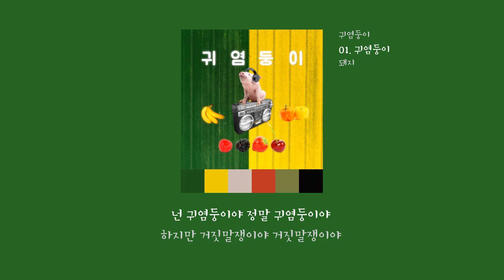[LyricVideo/가사비디오] 돼지(pig) - '귀염둥이(Cutie)'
1. 숏폼으로 음원홍보 방법이 있어요
2. 스포티파이,유튜브마케팅에 내 음악을 홍보하는 방법도 있어요

이 곡은 돼지(pig) - 귀염둥이(Cutie)에 수록된 팝 장르의 "귀염둥이(Cutie)" 입니다.

가사:

귀염둥이 귀염둥이
거짓말쟁이 거짓말쟁이
팩폭이 오지고 팩 팩폭이 오지지만
너는 나의 귀염둥이야 아하
오금이 저리고 오 오금이 저리지만
너는 나의 귀염둥이야
어이가 털리고 멘 멘탈까지 털리지만
훅 훅 들어오고 훅 훅 훅 훅가지만
눈물이 후두둑 떨어지는 그런 말만 하지만
난 너에게 빠져 버렸 나봐
넌 귀염둥이야 거짓말쟁이야
넌 귀염둥이야 넌 귀염둥이야
하지만 거짓말쟁이야 거짓말쟁이야
아무런 준비도 못한 채로 살며시 다가온
너에게 홀려 버렸 나봐
넌 귀염둥이야 정말 귀염둥이야
오오오오오오오오오
오오오오오오
귀염둥이

돼지는 형제로 구성된 한국의 남성듀오이다.
2018년 3월 초 '굿바이'를 시작으로 매달 한 곡씩 디지털 싱글 앨범을 공개하고 있다.

장면# (더블 카세트 데크 앞에서)

귀여운 너의 노래가 거짓말처럼 들려 온다.

The pig is a Korean male duo composed of brothers.
Starting in March 2018, "Goodbye," the digital single album is released each month.

Scene# (in front of the double cassette deck)

Your cute song sounds like a lie.